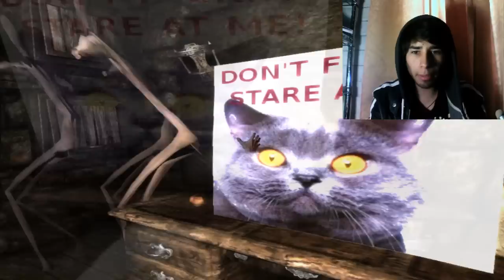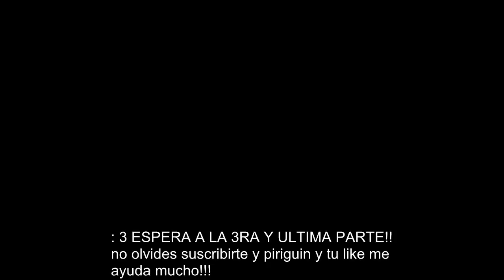JUEGO DE TERROR! - HOUSE OF CREEP 7 - EL BACALAO POSEIDO!! - PARTE 2